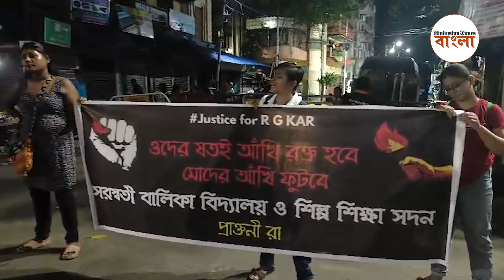১৫ কিমি মানববন্ধনে 'মিশে গেল' শ্যামবাজার থেকে সোদপুর! RG করের তরুণীর বিচার চাইলেন মানুষ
শ্যামবাজার থেকে সোদপুর - প্রায় ১৫ কিলোমিটার রাস্তাজুড়ে মানববন্ধন তৈরি করা হল। আর সেই মানববন্ধনের প্রত্যেকের মুখে একটাই স্বর - ‘জাস্টিস ফর আরজি কর’। সুপ্রিম কোর্টে শুনানির আগেরদিন রাস্তায় নেমেছেন তাঁরা।

ভারত ও বিশ্বজুড়ে সম্প্রতিক ঘটনাগুলির খবর,তা নিয়ে নানা দৃষ্টিকোণ, তার ব্যাখ্যা তুলে ধরে হিন্দুস্তান টাইমসের ভিডিয়োগুলি। যত দ্রুত সম্ভব, তত তাড়াতাড়ি খবর আপনাদের কাছে পৌঁছতে আমরা তৎপর। নতুন প্রযুক্তি নিয়ে আপনাদের আরও কাছে আসছি আমরা। আর তুলে ধরছি আপনার চারপাশের বিশ্বের নানান ঘটনার পুঙ্খানুপুঙ্খ বিস্তারিত তথ্য।

Hindustan Times Bangla Videos bring you news, views and explainers about current issues in India and across the globe. We’re always excited to report the news as quickly as possible, use new technological tools to reach you better and tell stories with a 360 degree view to give you a better understanding of the world around you.